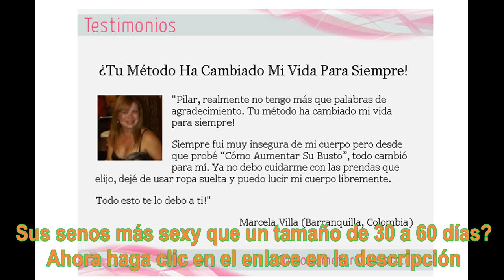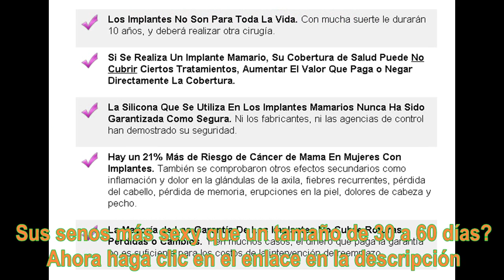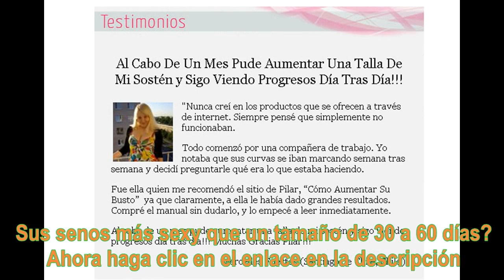Consejos sobre cómo aumentar el tamaño del pecho naturalmente - No hay Implantes, Sin Riesgo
Búsqueda de consejos sobre cómo aumentar su tamaño del pecho de forma natural? Si usted es una de las muchas mujeres que no está dispuesto a someter su cuerpo a los riesgos para la salud y los peligros de la cirugía del implante, hay otras opciones eficaces. Hoy en día, con los organismos de imagen perfecta salpicados por toda la televisión, pantallas de cine y revistas, es difícil para una mujer de pecho plano para sentirse bien acerca de su cuerpo. Este artículo ofrece consejos sobre cómo aumentar su tamaño del pecho de forma natural, sin el gasto enorme y los riesgos asociados con los implantes quirúrgicos.

Hoy en día, hay muchos estilos de la ropa interior que están destinados a mejorar la apariencia de sus senos. Bras que levantan el fin de dar una mirada completa y aumentar la división son muy populares, ya que son los que se cubrirá en la parte inferior de las copas con geles o agua para añadir una sensación natural. Estas son perfectas si lo que desea es verse mejor en las blusas escotadas.

Las mujeres también se preguntan si el ejercicio les dará los senos más grandes. A pesar de que no va a aumentar el tamaño de la taza, se va a construir los músculos de soporte que dan pecho a, levantado, el aspecto más firme y juvenil. Flexiones y ejercicios de pecho utilizando 5-8 libras de peso son efectivos para construir y tonificar la zona.

Los suplementos de hierbas y cremas tópicas también están disponibles en la actualidad, y algunos son muy eficaces. Estos productos funcionan mediante la producción de fitoestrógenos que se dirigen a los tejidos de mama, y ofrecen resultados espectaculares si los compuestos a base de hierbas derecha se utilizan en la formulación del producto. Los que trabajan para hacer que los senos crecen dos y cincuenta y nueve tamaños de la taza en un periodo de 6 meses. Al igual que con la mayoría de productos, algunas mujeres ven los resultados más pronto.

Usted puede tener pechos más llenos, más grandes que son todos suyos y completamente natural. Para obtener más consejos sobre cómo aumentar el tamaño del pecho de forma natural e información sobre los productos más eficaces en el mercado hoy, puede visitar los siguientes enlaces!

Averigüe qué suplementos de aumento de pecho naturales ofrecen resultados excepcionales, y que no son tan eficaces! Usted puede tener más grandes, pechos más voluptuosos que son todos suyos en un corto período de tiempo. Visita nuestro blog para un montón de información sobre cómo se puede aumentar el tamaño del pecho de manera natural y se siente seguro y hermoso.